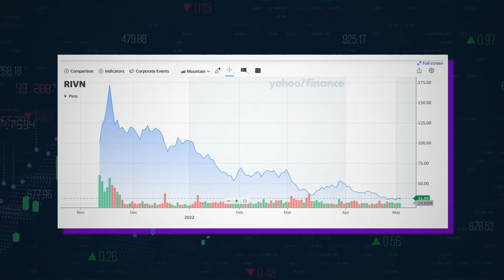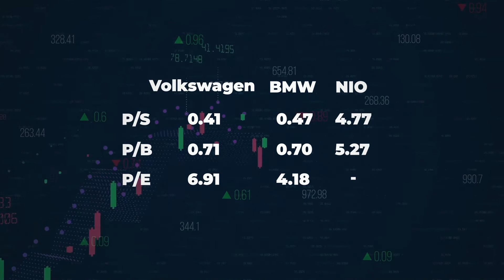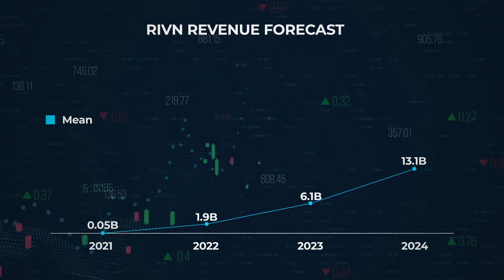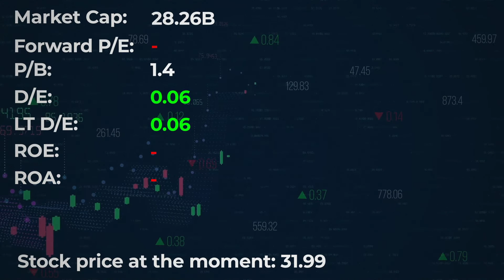RIVN Stock: Great Potential 🔥 But Still Not Very Exciting (Rivian Stock Analysis)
Rivian stock (RIVN) analysis considering main risks. The company has a great potential, but there are multiple problems